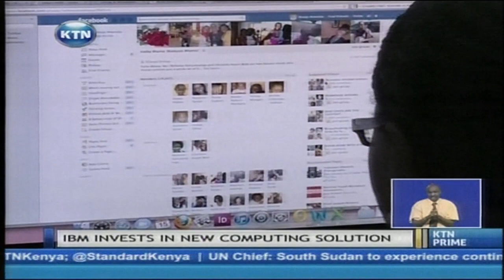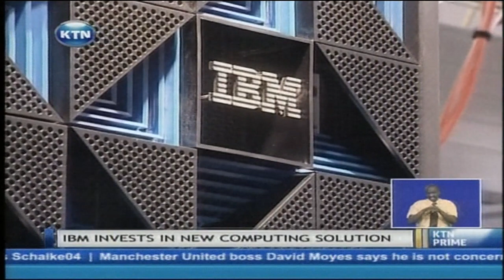The age of 'Super Computers' is finally here